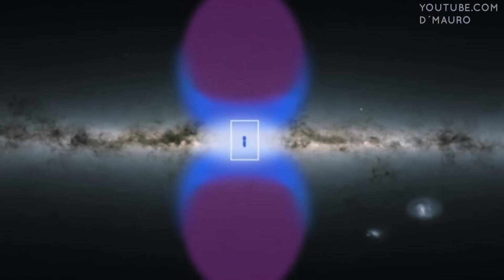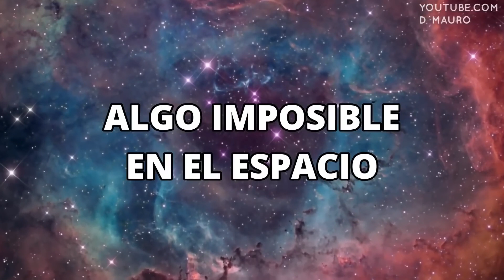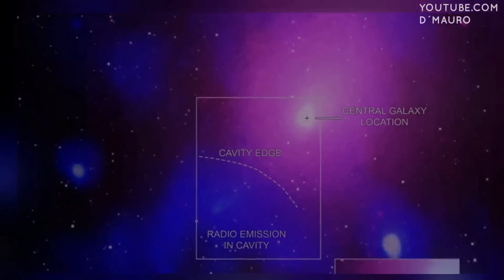Una esfera Gigantesca acaba de aparecer en Medio de Nuestra Galaxia | Algo Imposible en el Espacio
Astrónomos de la agencia espacial norteamericana en colaboración con otros investigadores han descubierto una gigantesca cavidad esférica dentro de la Vía Láctea, Este sorprendente hallazgo hace avanzar en el conocimiento sobre cómo se forman las estrellas, y el comportamiento que pueden llegar a tener en distintos campos gravitacionales. Ese vacío con forma de esfera que abarca unos 500 años luz de diámetro aproximadamente y se habría formado, según el equipo de investigación, producto de una explosión de una supernova hace diez millones de años.

MUSIC